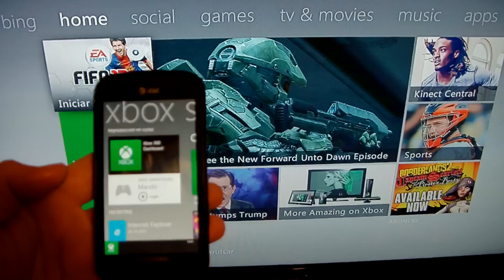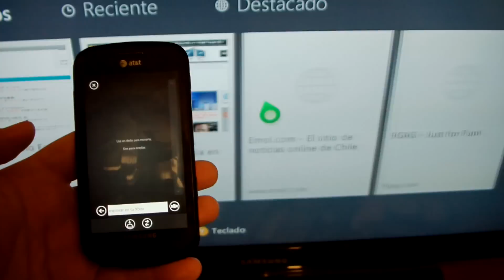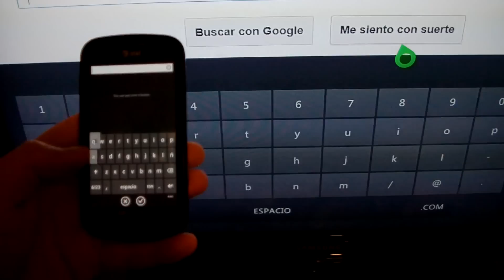Probando Xbox Smartglass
Desde tu dispositivo Windows Phone/Windows 8 busca "Smartglass" en el marketplace. Si estás conectado a Xbox live ya tu xbox está lista para ser controlada por tu tablet o teléfono